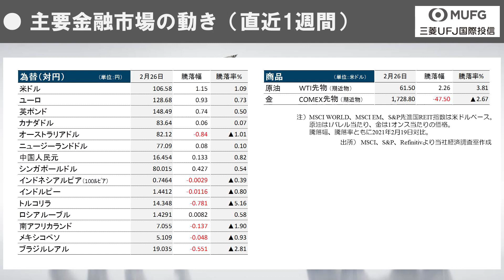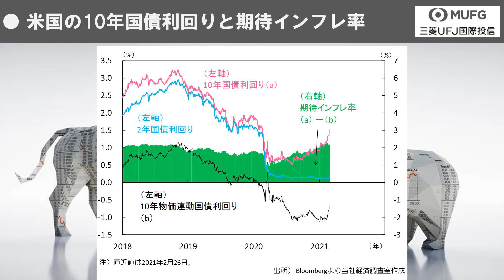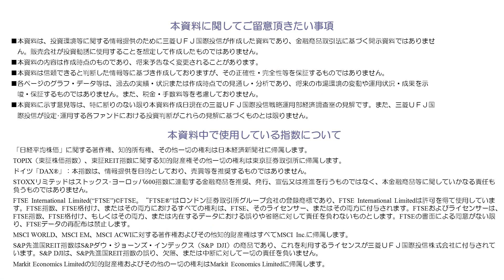2021年3月1日【米国金利上昇に歯止めはかかるのか？】ハロ～！3分間投資環境ウィークリー｜三菱UFJ国際投信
▼投資環境ウィークリー

マクロの投資環境を週次で紹介いたします。
先週のマーケットのふり返りと今週のポイントについて短時間で確認をする動画です
弊社内でも毎週投資環境ウィークリーを使い、週初にマクロマーケットの勉強会を開き情報共有をしています。

‹内容›
みなさま、こんにちは、今週の投資環境ウィークリーです。
まずはマーケットの振り返りです。
先週は世界的に長期金利が上昇するなか、株式市場は下落しました。
特にハイテク企業の調整が大きく、ナスダック総合指数の下落が目立っています。
米国の10年債利回りは1.4%台に上昇、金利上昇圧力は主要国市場に波及しています。
為替市場では円安ドル高が進みました。
米ドルが上昇する一方、資源国通貨は軟調な動きとなりました。
商品市況では、金価格が下落する一方で、原油価格は上昇しました。
先週のマーケットは、いかがでしたか？

先週半ばまでは、世界的に金利上昇圧力が高まるなかでも、株価は堅調を維持し、為替市場ではユーロや豪ドルの対円レートは高値圏で推移していました。
しかし、25日に世界的に金利の上昇が加速し、金利上昇圧力への警戒感が強まったことで、株価は大きく下落しました。

急ピッチの金利上昇に、株価が過剰反応したということでしょうか。
今後の金融市場の展開はどのようにみていますか？

米国金利の上昇に歯止めが掛かれば、市場は落ち着きを取り戻し、株価の反発が期待できるでしょう。
ただし、長期金利が一段と上振れるようであれば、調整は長引くとみています。

新型コロナワクチンの普及による経済の正常化期待を背景に、長期金利はじりじりと上がっていましたが、25日の米国金利の急上昇は、何が背景にあったのでしょうか？

先週の金利上昇は、期待インフレ率の高まりでは説明できないと考えられます。
パウエルFRB議長の議会証言では、現在の金融緩和策を正常化に向けて修正するには、依然距離があることを確認しましたが、その後に長期金利は急上昇しました。
その背景には複数の地区連銀総裁による、長期金利の上昇を容認するような発言や、国債入札の不調が挙げられます。
米長期金利の上昇が一段と加速するとは考え難いものの、景気回復期待を背景に、上昇圧力はくすぶるとみています。

今後も金利上昇圧力が高まる局面では、金融市場が不安定になる可能性が高く、注意が必要ですね。
株式市場は、新型コロナ感染が拡大する前の水準を回復しているため、経済の正常化を既に織り込んでいる状態といえます。
株価の上昇基調は続くとみていますが、物価上昇や金融緩和後退への警戒感が高まる局面では調整は避けられないと考えられます。
特に昨年11月以降、他の市場に比べ急ピッチで上昇してきた日本株のスピード調整には注意をしています。

今週も米国の金融当局の発言には要注意ですね。

今週も、1日のウィリアムズ・NY連銀総裁講演や2日のブレイナードFRB理事講演、4日のパウエルFRB議長のオンライン会合での発言が注目されます。
経済指標では、1日に米国の2月ISM製造業景気指数、3日に2月ISMサービス業景気指数、5日に2月米雇用統計が発表されます。
米国景気の堅調さが確認されるか注目です。

米国の金利上昇が一服するかどうかが焦点ですね。
特にどのイベントに注目していますか。

週後半も金利上昇圧力が高まる状況なら、4日のパウエル議長の発言が、市場に与える影響は大きくなるでしょう。

詳細は、今週の投資環境ウィークリーをご確認ください